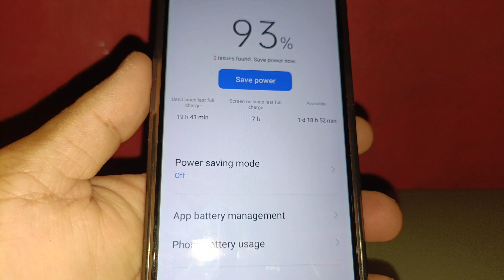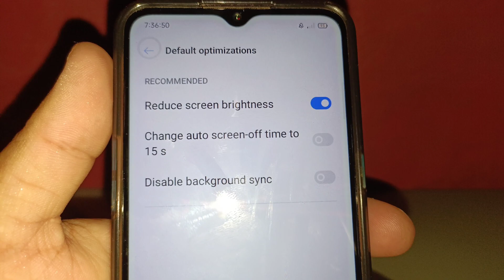How to reduce screen brightness when power saving mode is on in Realme 5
Do you want to reduce screen brightness when power saving mode is on in Realme 5 mobile phone.

Thanks...